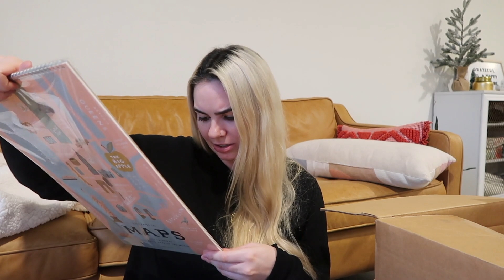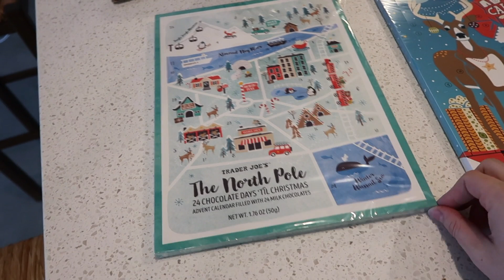I think I might have overdid it...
Welcome back to Vlogmas! Normally I wouldn't have vlogged today but I thought it was important to show that life isn't always productive, fun, or exciting lol I definitely overdid it in the gym and was soooo sore from working out! I also didn't do a cool down after so that could be part of it too! Or maybe I'm just getting old lol Don't worry, the next vlog will be a lot more exciting and festive! Love you guys! xoxo Leah